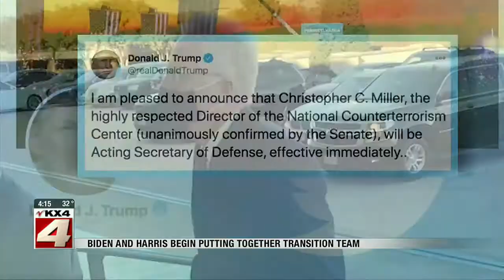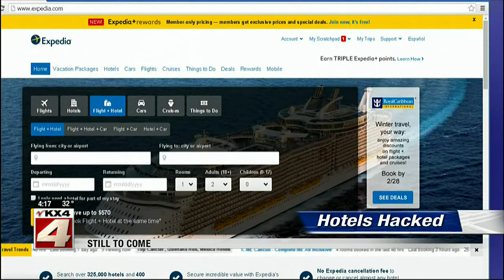News 400PM News November 9 Part 2